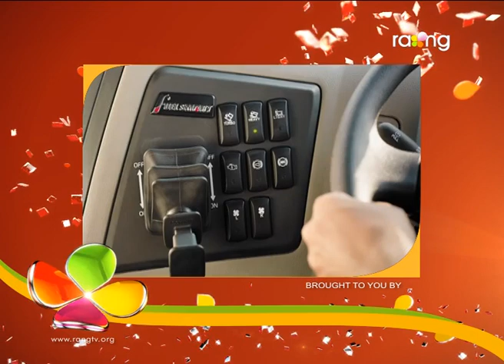Bharaghar - ভাড়াঘৰ | 25th Aug 2017 | Full Episode | No 651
Episode 651:
কাকতিৰ ঘৰত আবিৰ্ভাৱ এক নতুন দম্পত্তিৰ। কোন বাৰু এই পটঙ্গীয়া দম্পত্তি ?